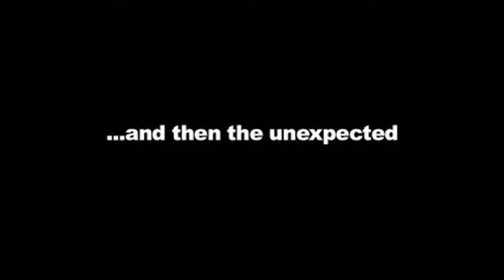Carol Kaye with George Benson Live Jam at NAMM 2006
Carol Kaye (nee Smith, born March 24, 1935) is an American musician. She is one of the most prolific recorded bass guitarists in rock and pop music, playing on an estimated 10,000 recordings in a career spanning over 50 years.
Kaye began playing guitar in her early teens and after some time as a guitar teacher, began to perform regularly on the Los Angeles jazz and big band circuit. She started session work in 1957, and through a connection at Gold Star Studios began working for producers Phil Spector and Brian Wilson. After a bassist failed to turn up to a session in 1963, she switched to that instrument, quickly making a name for herself as one of the most in-demand session players of the 1960s, playing on numerous hits. She moved into playing on film soundtracks in the late 1960s, particularly for Quincy Jones and Lalo Schifrin, and began to release a series of tutoring books such as How To Play The Electric Bass. Kaye became less active towards the end of the 1970s, but has continued her career and attracted praise from other musicians.
During the peak of her years of session work, she became part of a stable of Los Angeles-based musicians which went by a variety of informal names, but has since become known as "The Wrecking Crew". Her work with the group led to her prominent role in the 2008 documentary film titled The Wrecking Crew.
(Wikipedia).

This footage: thanks to Guitar Curmudgeon.